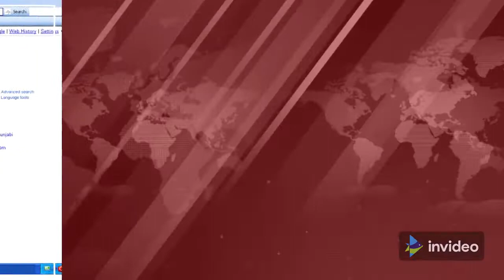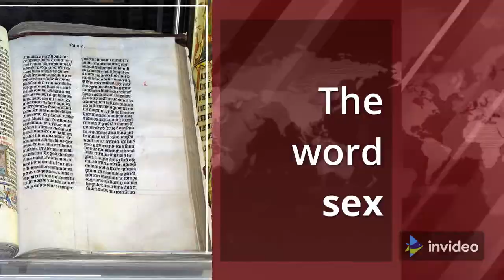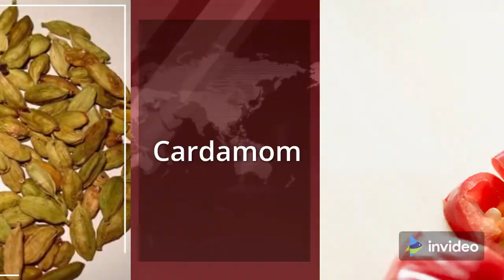What People Look For on Google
What Sri Lankans, in particular, are looking for on Google.
This little movie will give you a good picture of their search patterns.